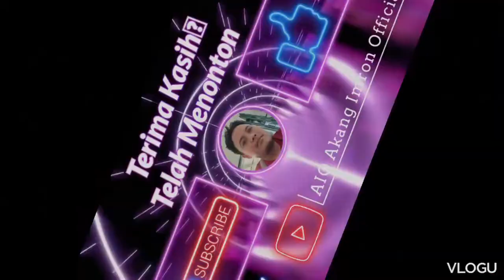VIEW PUNCAK GUNUNG YANG INDAH... PENYEJUK MATA UNTUK MENGAWALI HARI#montain